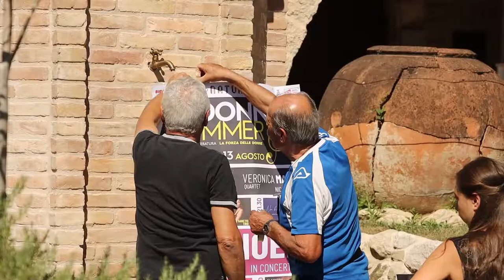Teramo, dal 10 al 13 agosto "Donne Summer"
Si rinnova anche quest’anno a Teramo l’appuntamento con “Donne Summer”, rassegna di arte, musica, teatro e letteratura all’insegna delle artiste femminili. Piatto forte, il 12 agosto, il concerto in piazza Martiri della Libertà di Noemi.